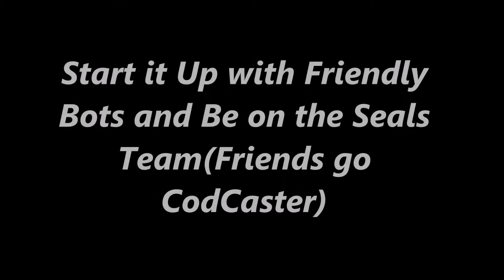Best Black Ops 2 CTF Glitch Trickshotting Spots (25Min Special) (Part 1)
Drop a like this Took me Over 10 Hours to Render and make This video, and Took me 4 Hours to Upload and Please Take 1-5 Seconds of Your Time to Like the Video! :) I Really Appreciate the feedback. :) The ads are by the Music company that used it in the first song so please note this is not my money so don't think i did it for money. This video just is Amazing how it worked out!
20Likes? = Part 2 + Better Spots

Intro : Two Steps From Hell - Protectors Of The Earth
Hoodie Allen - Make It Home ft. Kina Grannis
Marc Goone - Hunger ft Futuristic
Hi-Rez -Smiling (Prod By Joel Johnston)
Robokids - Kids (Paramond Extended Mix)
YONAS - Thought I Told Y'all
Hoodie Allen - No Faith in Brooklyn